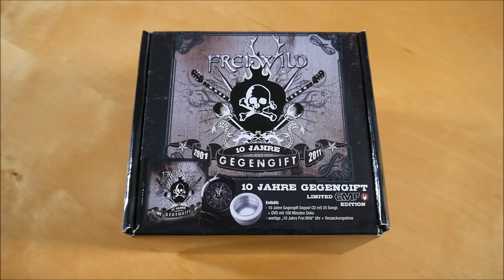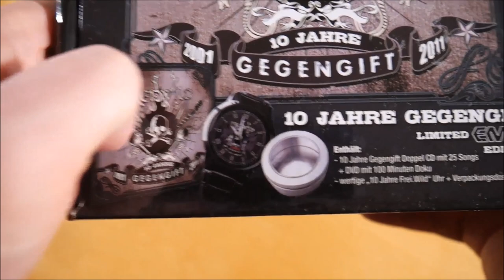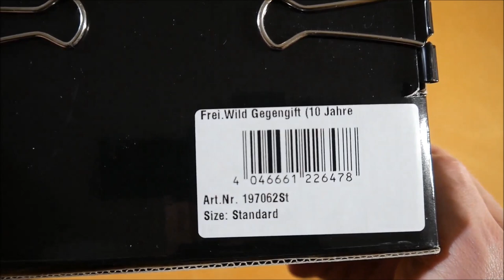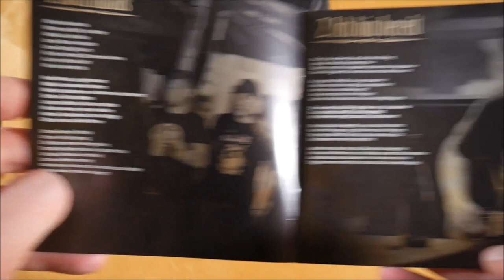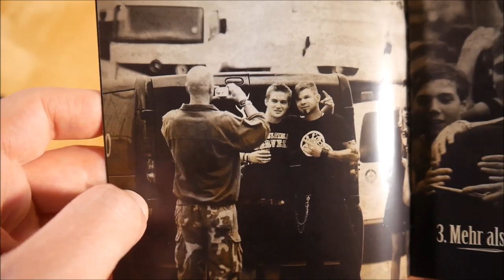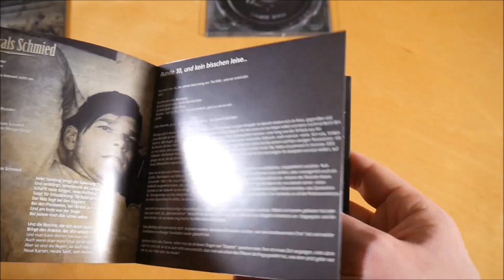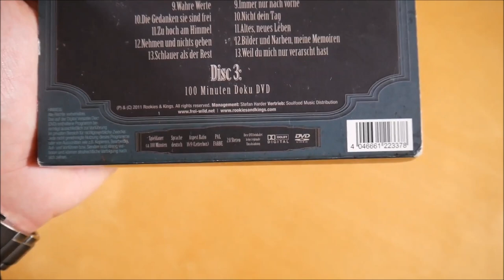Frei.Wild - Gegengift (10 Jahre) Box Unboxing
In diesem Video zeige ich euch die Gegengift (10 Jahre) Box von Frei.Wild.
► Hier könnt ihr das Album kaufen:
Box: ausverkauft

✘►ALBUM INFOS
Frei.Wild - Gegengift (10 Jahre)
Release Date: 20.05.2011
Kaufpreis: ? €

Gegengift (10 Jahre) Box Inhalt:
- Album (2 CDs)
- DVD
- Armbanduhr

Gegengift (10 Jahre) Tracklist:
01. Hoch hinaus
02. Ich bin bereit
03. Mehr als 1000 Worte
04. Der Horizont weist uns die Richtung
05. Unser Wille unser Weg
06. Die Welt brennt
07. Schenkt uns Dummheit kein Niveau
08. Wünsche, Sehnsucht und Wille
09. Wahre Werte
10. Die Gedanken sie sind frei
11. Zu hoch am Himmel
12. Nehmen und nicht geben
13. Schlauer als der Rest
14. Gegengift Intro
15. Wir sagen Danke für all die ganzen Jahre
16. Allein nach vorne
17. Die Hölle schenkte uns das Licht
18. Tritt Dir selber in den Arsch
19. Auf einen Neuanfang
20. Des Schicksals Schmied
21. Die Zeit vergeht
22. Immer nur nach vorne
23. Nicht dein Tag
24. Altes, neues Leben
25. Bilder und Narben, meine Memoiren
26. Weil du mich nur verarscht hast